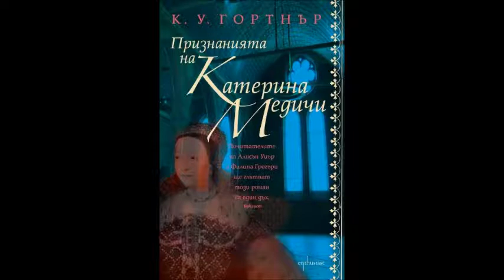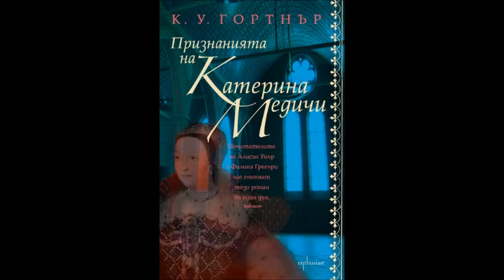Кристъфър Гортнър - Признанията на Катерина Медичи - глава 11-15 (Аудио книга) Исторически роман